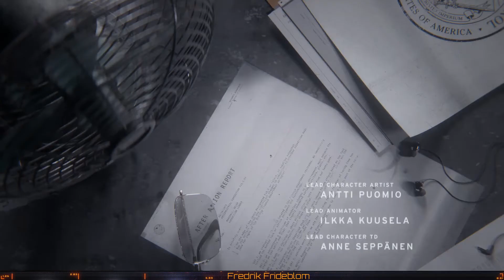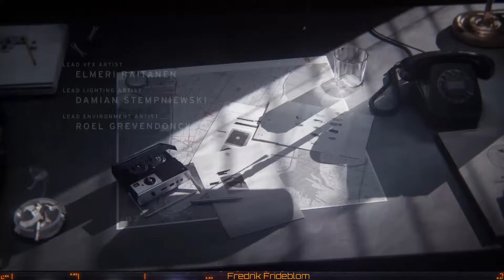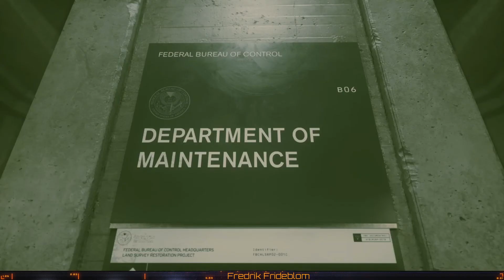[CONTROL] Gameplay Walkthrough No Commentary Part 1 [PC HD]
Control Gameplay with Fredrik Frideblom! Lets Play Control and check out a game